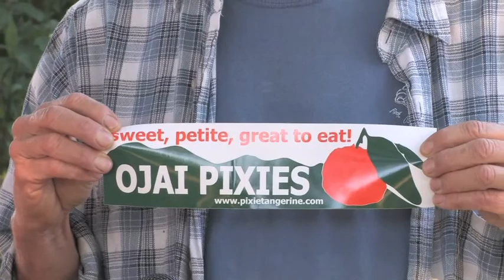Mary Maranville's Farmer of the Month Jim Churchill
Organic Farmer of the Month